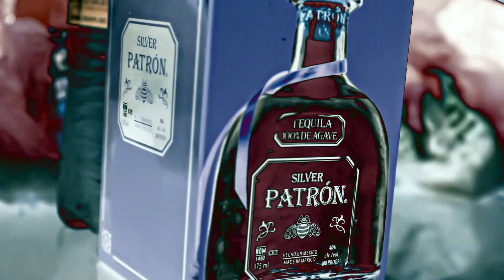BmhKillaE - Pop Off ft UgRoc, Ck Sanatra, BmhReno |SHOT BY @TWOTIMEDAVIS